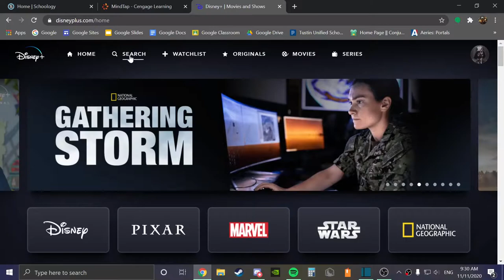Terraria Killer Queen and Sans